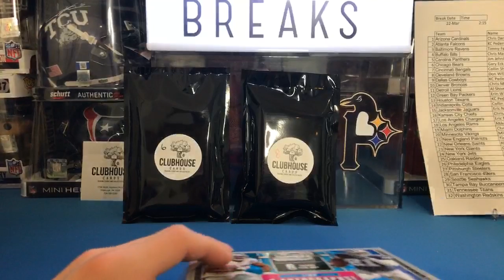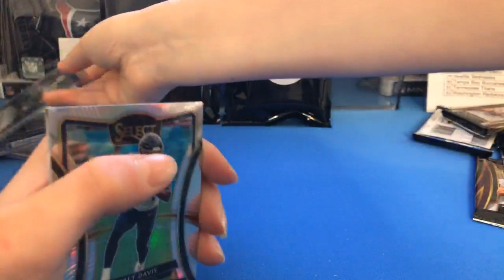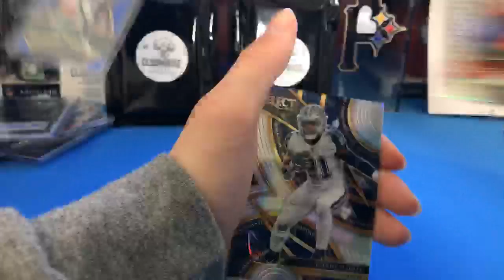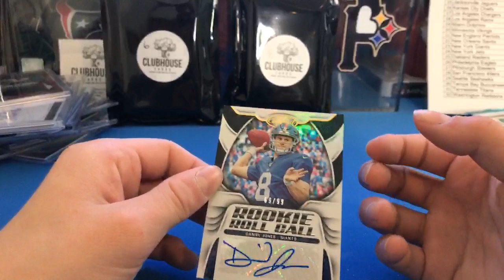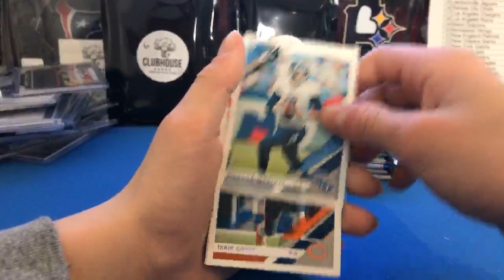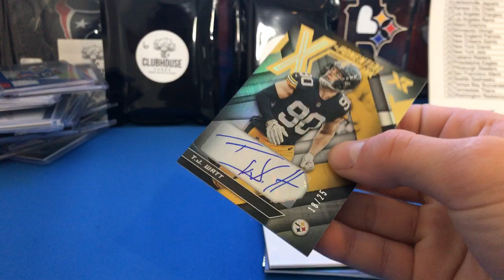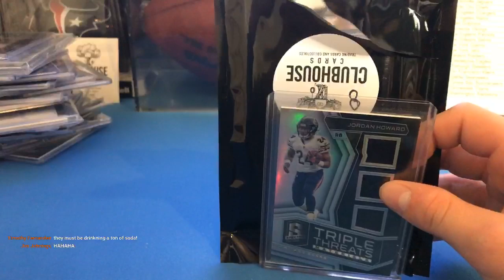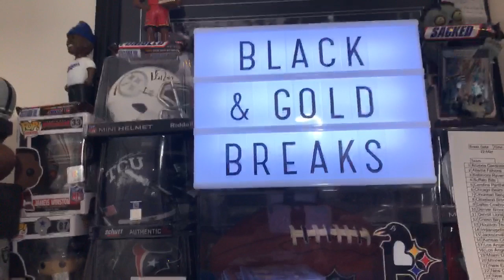3/22/20 FACEBOOK 5-BOX 2019 FOOTBALL MIXER